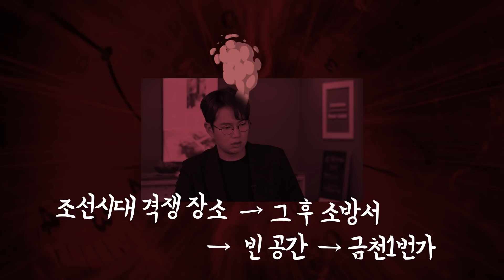"지역혁신 이란?" 대세 장성규, 이 인터뷰도 살릴 수 있을까요?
지역혁신 1번가인 금천1번가에서
장성규와 행정안전부 공무원이 만났다!

하지만 이름부터 낯선 지역혁신.
자칫 '노잼'으로 흐르기 쉬운 이 인터뷰,
과연 장성규는 살려낼 수 있을까요?

극한 인터뷰를 지금 시작합니다!